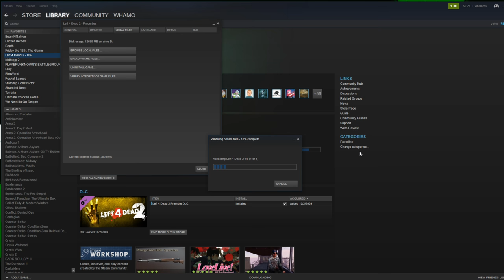The Harder You Try The Less Hard They Try.. Makes Perfect Sense | Lunchtime Deds | L4D2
Really getting into the meat of the L4D2 community lately. gotta love all of the different people you run across. Also what is up with all the random discrepancies lately, things that arent quite rite. Mayhaps I'm living too much in the past. lol